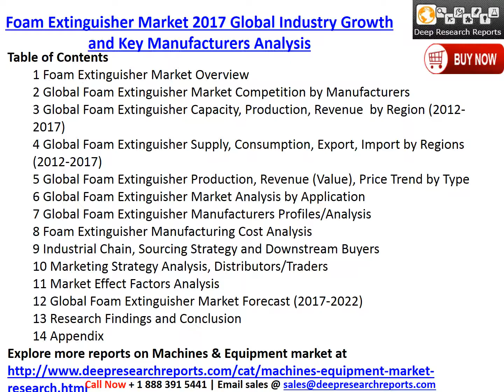Global Foam Extinguisher Industry Trends, Demand and Growth Overview 2017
DeepResearchReports.com announces new research “2017 Deep Research Report on Global Foam Extinguisher  Industry” provided in its offerings.